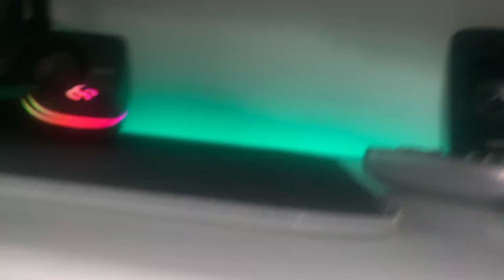Logitech Z906 + Z5500 Excursion test